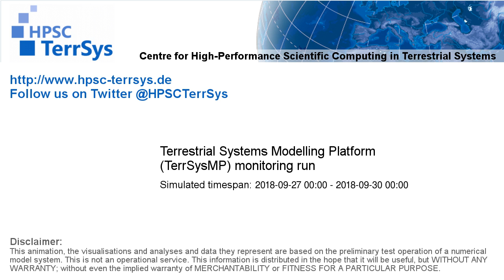TerrSysMP monitoring run 2018-09-27 - wind speed - Europe (72h)